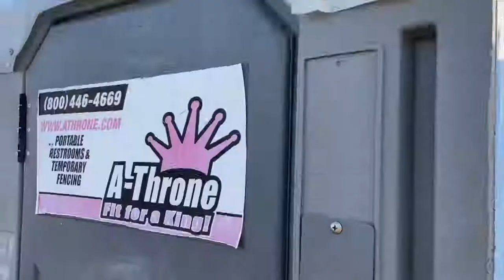Sky Cans - Buckle Up!!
Going to the bathroom in the most unusual places at work can sometimes land you into some trouble! Buckle up, it’s going to be a bumpy ride on da sky cans!